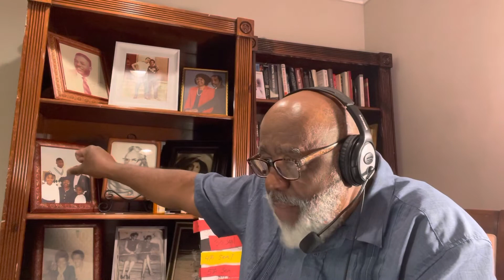Can You Discern the Holy Spirit and the Spirit of the Antichrist- Revelation 6:1-2